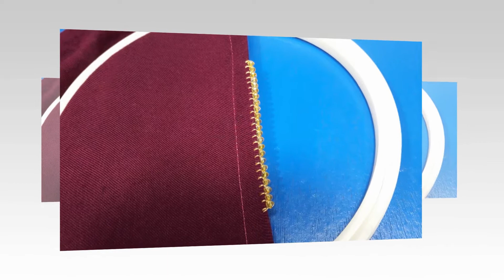Decorate the ends of the fabric with beads and needles تزيين أطراف القماش بالخرز والابرة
إذا اعجبك الفيديو ، فلا تتردد في الإعجاب والاشتراك والمشاركة مع أصدقائك

HERE IS THE LINK FOR SUPPORT ادعم القناة من هذا الرابط

حياكة القماش بالابرة والخرز,طريقة سهلة لتعلم الحياكة,حياكة على الثوب بالابرة والخرز,تزيين اطراف القماش بالخرز والابرة,decorating the edges of the cloth with beads and needles,knitting on the dress with needles and beads,an easy way to learn knitting,Knitting cloth with needles and beads

Knitting cloth with needles and beads is very beautiful
حياكة القماش بالإبر والخرز جميل جدا